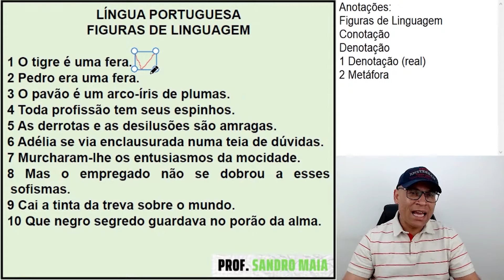SAIBA COMO IDENTIFICAR METÁFORAS NA SUA PROVA.